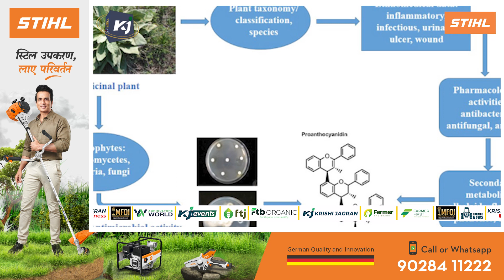ये आलू या शकरकंदी नहीं... छठ पूजा में चढ़ाई जाने वाली सुथनी है, जानिए इसके जबरदस्त फायदे | Chhath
Research and Content Writer : Ashwini Suresh Rao Wankhade
Anchor :  Ashwini Suresh Rao Wankhade
Video Editor : Ashwini Chaudhary

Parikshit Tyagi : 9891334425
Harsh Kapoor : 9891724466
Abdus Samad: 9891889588